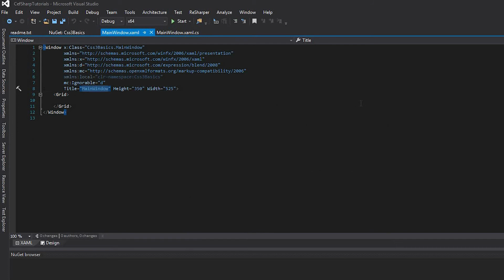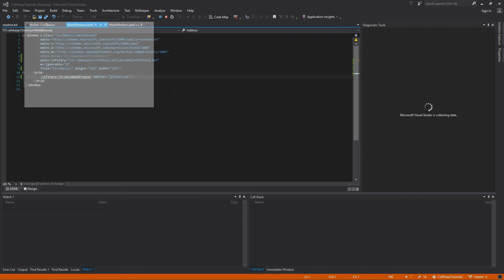CefSharp Basics: Display an HTML5/CSS3 Webpage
An ultra-quick guide on how to display HTML5 and CSS3 pages in WPF applications using CefSharp. You can get the source code of this sample in the GitHub repository

Transcript:

0:05 CefSharp Basics:  How to Display an HTML5 and a CSS3
         Webpage

0:08 Let’s create and configure a WPF Solution

0:11 First of all, Launch Visual Studio and Create a WPF solution
         using  .NET Framework version 4.5.2 or higher

0:30 Create and select the “x64” or “x86” solution configuration

0:37 Add the CefSharp.Wpf library to the project

0:40 Open the NuGet Package Manager

0:43 Find the CefSharp.Wpf library

0:47 Select the CefSharp.Wpf package and click “Install”

0:50 Review the dependencies and click “OK”

0:53 Add the CefSharp browser control to the Window

0:56 Switch to the 'MainWindow.xaml' file in the editor

1:00 You can change the window title if you need to

1:02 Add the “CefSharp.Wpf” namespace to the MainWindow
         markup

1:12 Add the “ChromiumWebBrowser” control to the root grid of
         the MainWindow

1:19 Set up the initial web address via the “Address” property

1:24 Build and launch the application